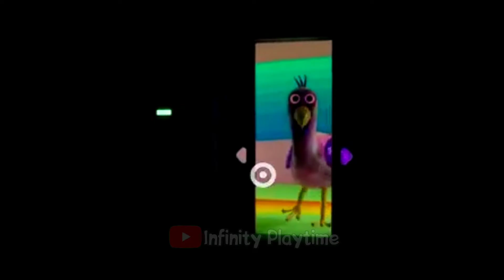ALL Mini Opilas & Opila Bird Scenes - Garten of Banban 2 (Full Gameplay 2023)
Delve deeper into the bizarre establishment where the place was left suspiciously empty. Try to survive the unexpected residents, all while uncovering the truth behind the place…

This is a video gameplay in the game Garten of Banban Chapter 2